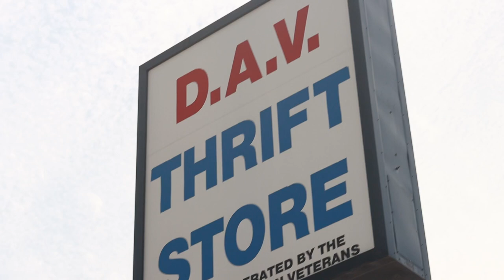Last Minuet POP Up Run and Gun Wedding Video! How to make a thrift store look cinematic.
This wedding was so fun. ALL THE DETAILS  other than the date was decided on the day of. Including the dress and suit for the groom. The venue which was chosen the day of, the wedding party’s attire. Everything! This video is just a run and gun style attempt to document the process. So much fun. Social Distancing was observed as much as possible. Tips and tricks to make make your photo and videos awesome.